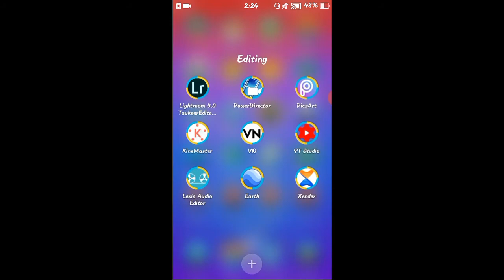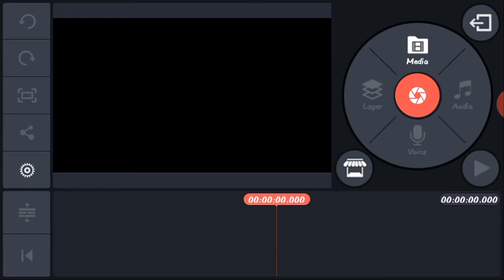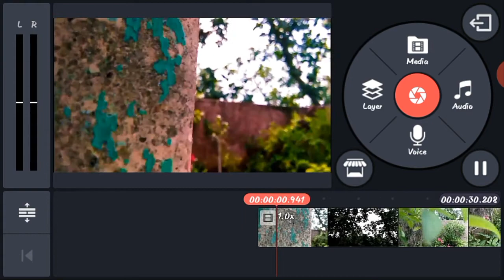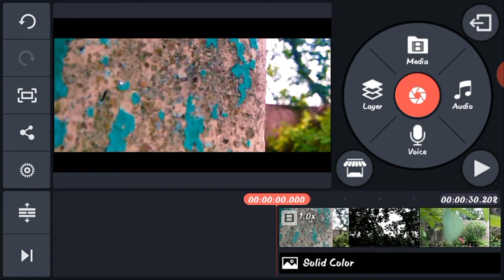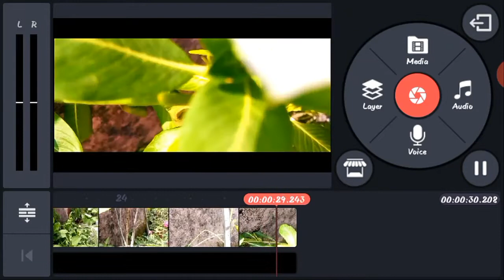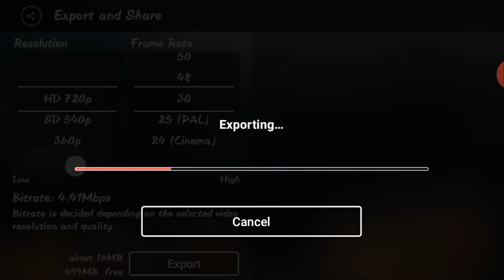🔥Cinematic Colour Grading in Android Step by Step in Hindi - Dutta Editz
This is your favorite channel Dutta Editz where you can learn photo & video editing.

        ⚡USE HEADPHONES OR
        EARPHONES FOR BETTER
            🎧 EXPERIENCE 🎧

I am in SOCIAL👥 MEDIA you can me on :-

RECENTLY UPLOADED :-

WATCH NOW 🙇

Many more.